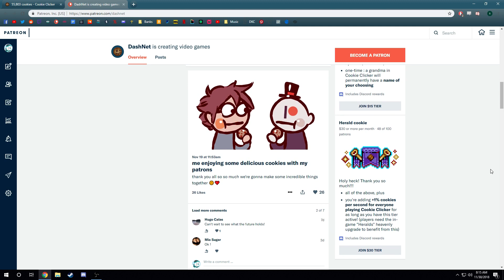Cookie Clicker - Start